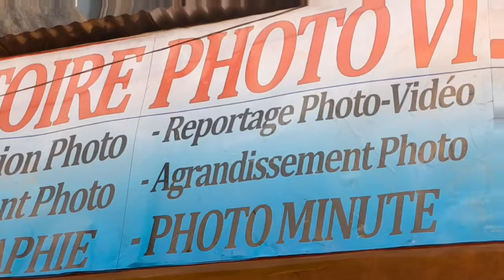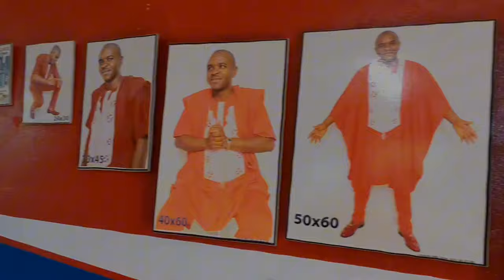🛑Plus de 600 personnes me demandent le numéro du MA.RA.BOUT?😨😨vous voulez vi.der le Cameroun mon Die